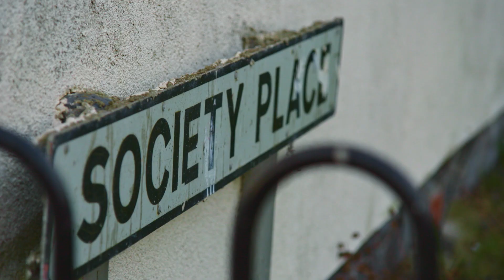Wildlife Trusts Nextdoor Nature Derby Society Place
Nextdoor Nature is bringing communities together to help nature flourish where they live and work!

Thanks to £5million funding from The National Lottery Heritage Fund, Nextdoor Nature will provide people with the advice and support they need to help nature on their doorstep.